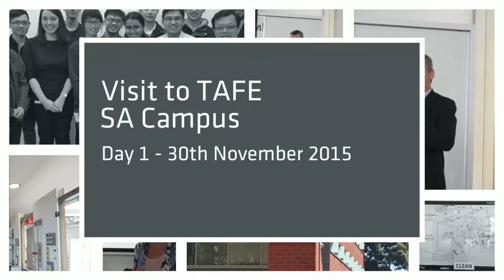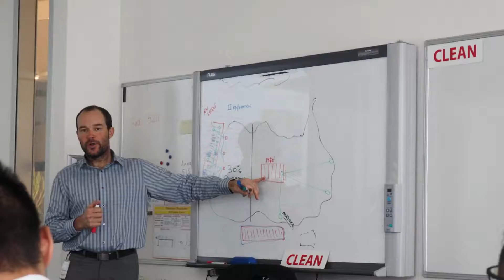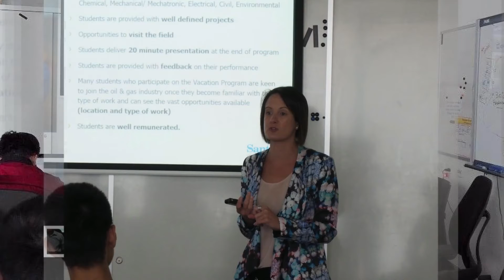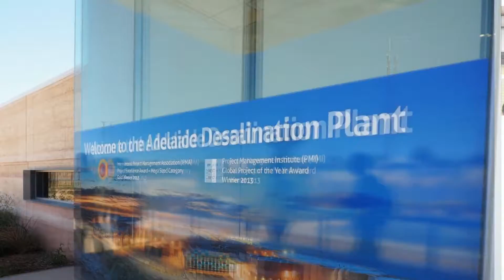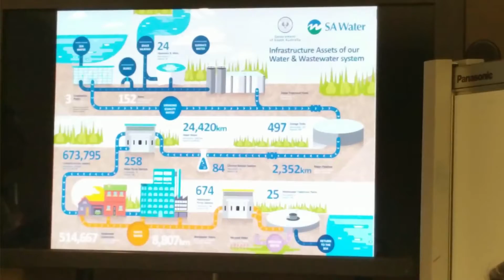NED-EIC 2015 Winners' Educational Trip to Adelaide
The winning teams of the Energy Innovation Challenge 2015 earned themselves an educational trip to Adelaide to learn more about the applications of engineering on an international level. Check out the highlights from the journey, and how the students felt about it!